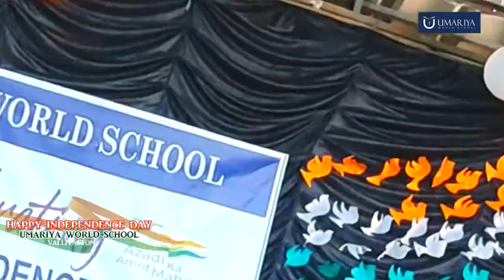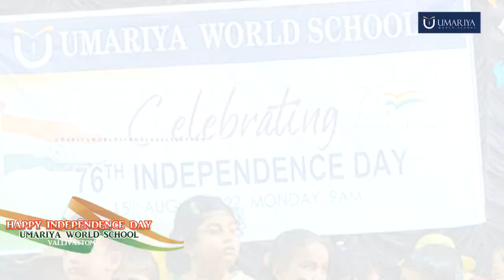UMARIYA WORLD SCHOOL VALLIVATTOM | independence day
PRE KG, LKG, UKG to IX.
QUR'ANIC PRE-SCHOOL.

• Based on 21st Century Skills
• Enjoyable Learning Experience

Celebrating 21 Golden Years of Academic Excellence..!